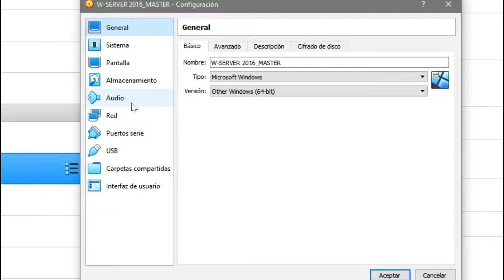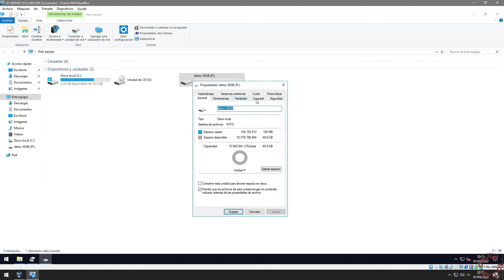𝐒𝐎𝐋𝐔𝐂𝐈𝐎𝐍 CREAR UN NUEVO DISCO DURO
Como crear un nuevo disco de almacenamiento en una máquina virtual de VirtualBox con sistema operativo ya instalado. Con este ejemplo puedes tener dos unidades de almacenamiento en una máquina virtual. Es como tener dos discos duro en un equipo virtualizado.

📩 Sea bueno o malo dejar tu comentario.

⚠ AVISO: MUY IMPORTANTE ¡LEER CON ATENCIÓN! ⚠
El espectador, usuario o suscriptor debe leer y entender el siguiente redactado.
El administrador del canal David Fortudo, su editor y realizador no hace responsable de los actos copiados o realizados por los espectadores, usuarios o suscriptores.
El administrador, realizador, autor y editor de este canal y sus derivados no se responsabilizan de los daños personales o económicos de los espectadores, usuarios y suscriptores. Se informa todos los espectadores, usuarios y suscriptores que no deben realizar o cumplir con las replicas o respuestas escritas en los comentarios del vídeo. El canal David Fortudo y sus derivados no se responsabilizan de los enlaces adjuntados, códigos u otros escritos en el contenido del vídeo, descripción y sus comentarios.
Este vídeo y sus descripciones pueden contener tecnicismos. En el caso que usted no disponga de noción o no entienda algún concepto deberá pedir ayuda a un docente, técnico o recurrir a los servicios de profesional.
Usted es el principal responsable de sus actos y no debe copiar o realizar los actos mostrados de este vídeo.  El autor del vídeo y responsable del canal no recomienda manipular productos o reproducir/copiar sus actos mostrados. En el supuesto caso que su producto presente anomalías o fallos usted debería informar a su respectivo distribuidor o fabricante (tenga o no tenga garantía). Para una atención personalizada y más ayuda no dude en acudir a un departamento técnico o centro especializado.
Cualquier acto o práctica que usted realice queda bajo su responsabilidad.
Recuerde que está bajo su responsabilidad instalar o manipular SOFTWARE y HARDWARE.
Cualquier ejecución o instalación de Software e incluso la alteración o manipulación del Hardware quedan bajo su responsabilidad.
Todas las imágenes mostradas pertenecen a su autor y administrador del canal y solo pueden ser reproducidas en su canal oficial “David Fortudo” en la plataforma digital de YouTube.
Este vídeo puede contener imágenes de marcas registradas las cuales pertenecen a sus respectivos dueños.
El administrador del canal se abstiene de dar información de cualquier lucro o pacto comercial con marcas.
Algunos de los productos mostrados son de propiedad y pueden pertenecer a propietarios que voluntariamente (sin ánimo lucro) han expresado su autorización para ser mostrados o mencionados en el vídeo.
Este vídeo ha sido realizado y editado por un especialista y técnico cualificado.
Este vídeo puede mostrar alteraciones adversas al estado original del producto incluso puede contener alteraciones visuales las cuales han sido revertidos sin daños u otras anomalías al finalizar su grabación y digitalización.
TODO EL CONTENIDO INSCRITO Y AUDIO VISUAL DE ESTE VÍDEO CUMPLE CON LAS NORMATIVAS DE ESTA PLATAFORMA DIGITAL YouTube.